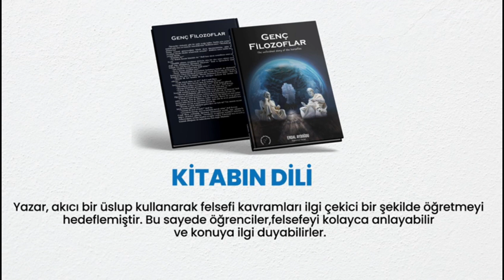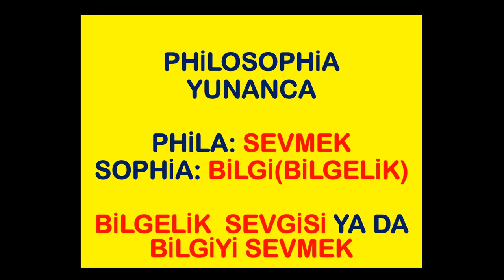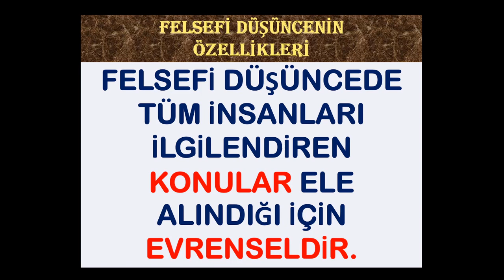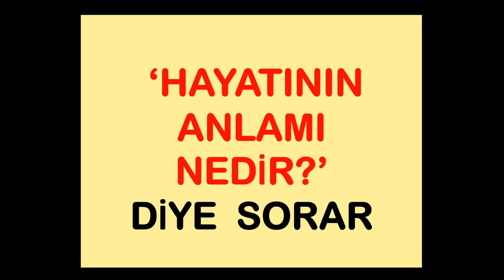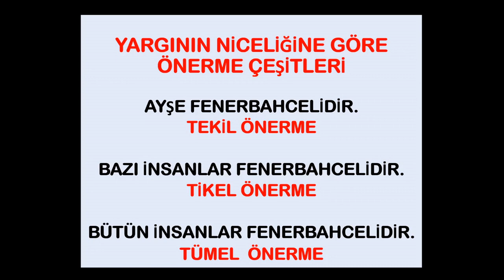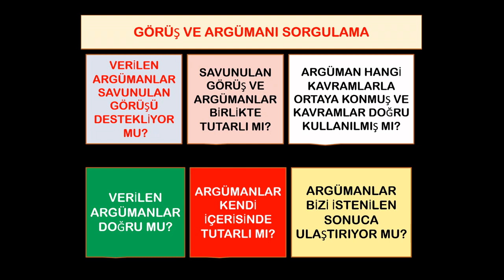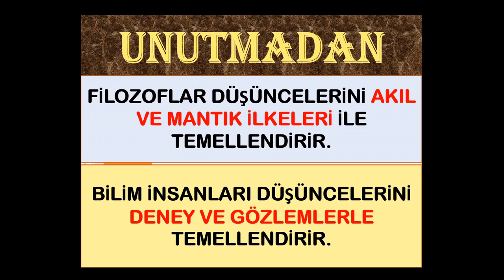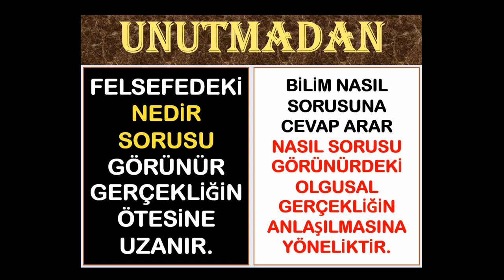10.SINIF FELSEFE YAZILISINA HAZIRLIK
GENÇ FİLOZOFLAR
-TÜRKİYE'NİN İLK FELSEFİ ROMANI.
-10.SINIF FELSEFE DERSİ MÜFREDATINA BİRE BİR UYUMLU.
-KİŞİ BU ROMANI BİTİRDİĞİNDE AYNI ZAMANDA 10.SINIF FELSEFE MÜFREDATINI'DA EKSİKSİZ BİR ŞEKİLDE BİTİRMİŞ OLACAKTIR.